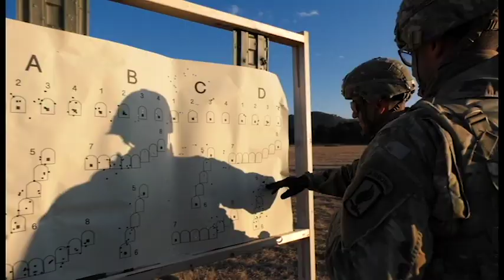Exercise Lipizzaner VI: Weapons Familiarization Training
U.S. Army Sgt. 1st Class Samantha Lane, Paratrooper assigned to the 173rd Brigade Support Battalion, 173rd Airborne Brigade, talks about weapons familiarization training during Exercise Lipizzaner VI at Bac Range in Postojna, Slovenia, Jan. 31, 2020. Lipizzaner is a combined squad-level training exercise in preparation for platoon evaluation, and to validate battalion-level deployment procedures. The 173rd Airborne Brigade is the U.S. Army Contingency Response Force in Europe, capable of projecting ready forces anywhere in the U.S. European, Africa or Central Commands' areas of responsibility.